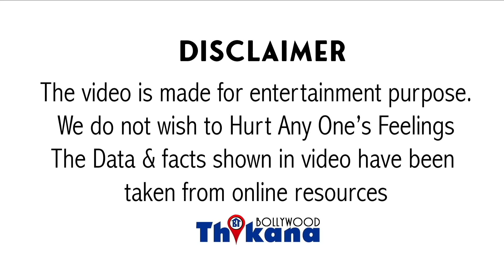Big Breaking | जीते ज़ी सिर्फ नफरत दी और अब गुजर जाने के बाद आ रहा है Rhea को Sushant Singh पे प्यार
Big Breaking | जीते ज़ी सिर्फ नफरत दी और अब गुजर जाने के बाद आ रहा है Rhea को Sushant पे प्यार |

Sushant Singh Rajput कि आज डेट एनिवर्सरी है जहां एक तरफ इस साल वॉरियर्स और सुशांत सिंह राजपूत के फैमिली मेंबर्स ने उनसे जुड़ी यादें शेयर की है वहीं रिया चक्रवर्ती जो सुशांत सिंह राजपूत की गर्लफ्रेंड टी इस मामले में वन आफ एक्यूट भी बनाई गई उनकी फैमिली द्वारा उन्होंने अपने सोशल मीडिया हैंडल से सुशांत के साथ एक वीडियो शेयर की है ए कि यह जिम वीडियो है जिसमें रिया और सुशांत अपने कट दिखाते नजर आ रहे हैं और दोनों एक-दूसरे के साथ बेहद खुश नजर आ रहे हैं रिया चक्रवर्ती ने इस वीडियो को शेयर करते हुए कहा कि वह सुशांत को बहुत मिस करती है रिया चक्रवर्ती के वीडियो पर अब लोगो के कॉमेंट्स आ रहे हैं जिसमें लोग रिया को ही छोड़ कर रहे हैं एक यूजर ने कहा कि अगर तुम उसको इतना ही मिस करती हो तो उसके जाने के बाद उसके परिवार का ख्याल क्यों नहीं रखती थी और उसके केस के बारे में क्यों नहीं गुहार लगाती एजेंसी से कि पता लगाया आखिर सुशांत की डेट किस कारण हुई रहेगी और यूजर ने कहा तुम जो मिस कर रही हो इसे तो दूसरे यूजर ने कहा रियली क्या ड्रामा हुई है यह आपको बता दें कि सुशांत की डेट से 5 दिनों पहले ही रिया चक्रवर्ती सुशांत से सारे रिश्ते तोड़ कर उनका घर छोड़कर निकल गई थी और तब रिया चक्रवर्ती ने महेश भट्ट को सबसे पहला मैसेज किया था और कहा था कि फाइनली मैमून हो चुकी हूं इस घटना के पांच दिन बाद ही सुशांत की संदिग्ध अवस्था में डेथ हो गई आज तक पता नहीं चल पाया है कि सुशांत सिंह राजपूत की डेट एक मुजरिम था या फिर सुसाइड्स या फिर कोई हादसा जहां एक तरफ प्रिया चक्रवर्ती ने सुशांत के लिए इंस्टा स्टोरी भी शेयर की ओर पोस्ट भी शेयर की वहीं सोशल मीडिया पर कुछ लोग यह भी सवाल कर रहे हैं कि सुशांत की पहली गर्लफ्रेंड अंकिता लोखंडे ने कि उस प्रशांत को श्रद्धांजलि नहीं दी और क्यों अब तक सुशांत की कोई भी पिक्चर शेर नहीं